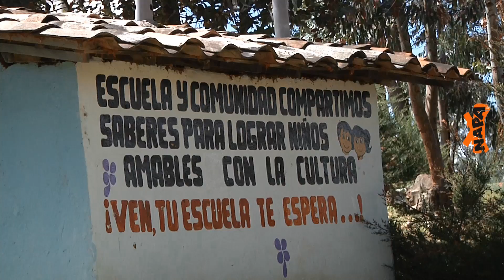Cajamarca:¡Amor por la tierra!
Nuestro amigos de Cajamarca nos muestran lo importante que es cuidar a la Madre Tierra y agradecerle por todo lo que nos da. ¿Quieres saber cómo? ¡Acompáñanos en este nuevo reportaje!